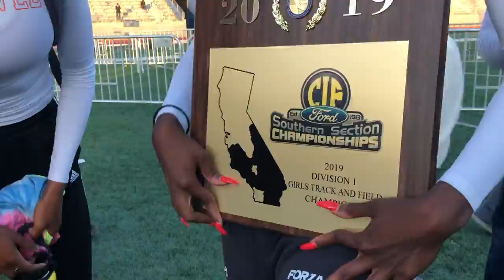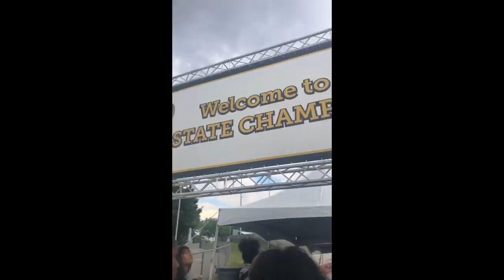Road to State Vlog + Fox Sports Radio Interview!!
Roosevelt Track & Field on the road to CIF State to end their successful track and field season!!